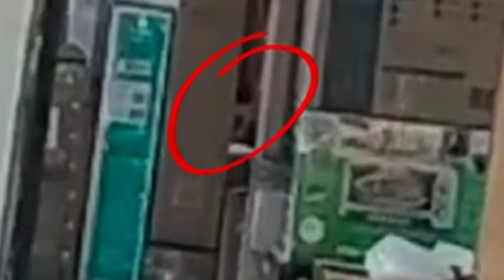Attimi di terrore,Video Paranormali😱